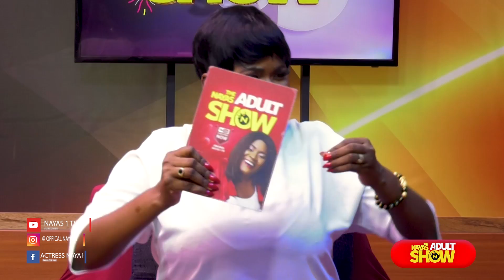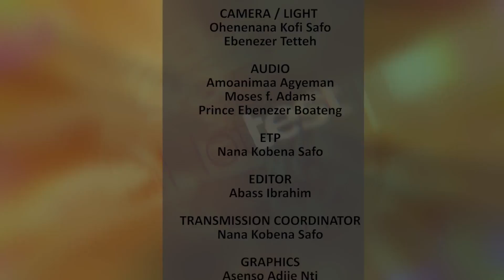S**x & Dru.g: I Will $lap You If You Don't Have Veiny And Big Pen!ss - Upcoming Slay Queen Brags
Channel managed by Faya (DistroArt).